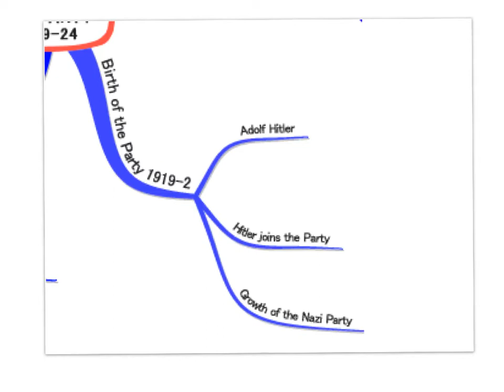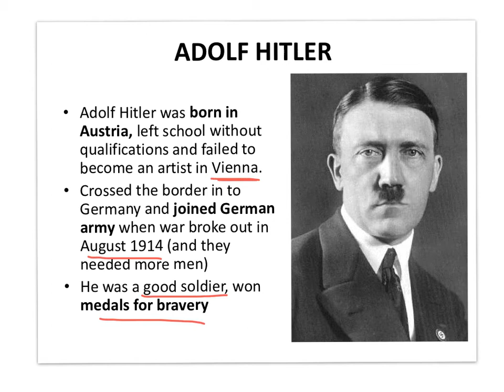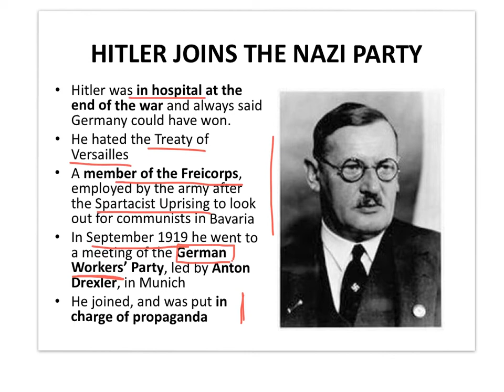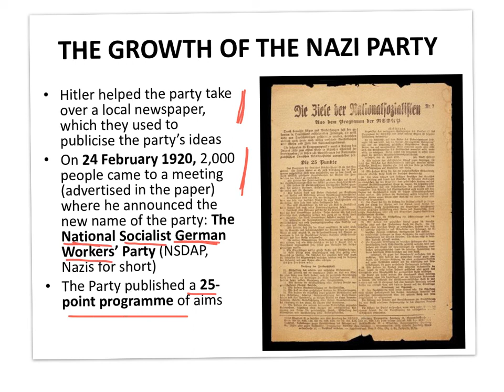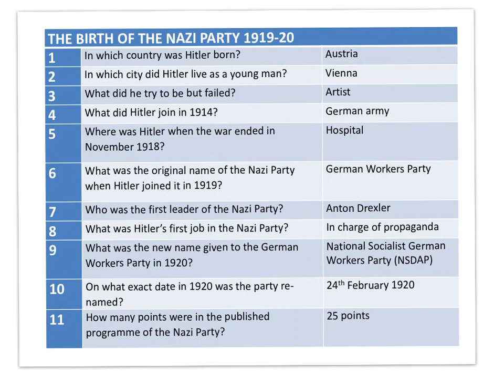2. The Birth of the Nazi Party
An explanation of Hitler's early life and of how the Nazi Party was formed for GCSE History students